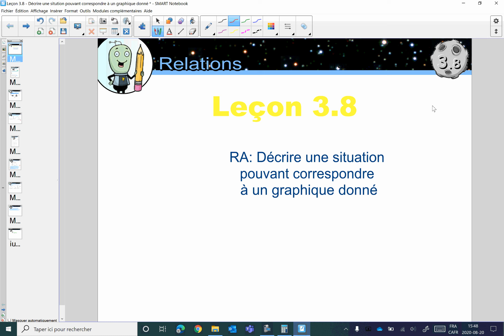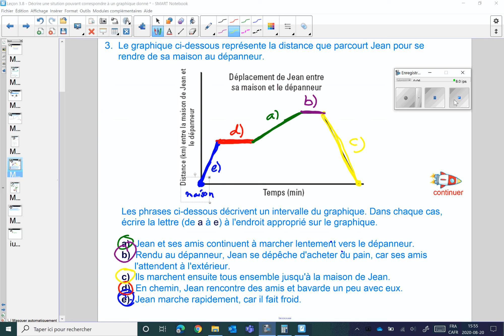Leçon 4.8 - Décrire une situation pouvant correspondre à un graphique donné